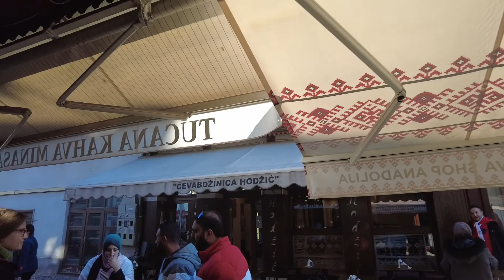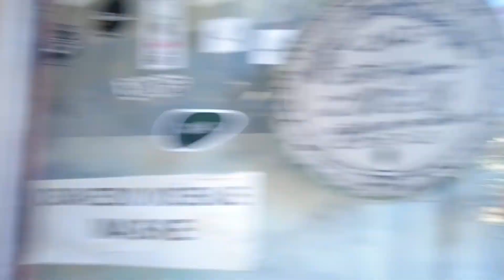Sarajevo City Tour | Walking Tour To Sarajevo | Herzegovina Tour | Exploring Bosnia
Sarajevo City Tour | Walking Tour To Sarajevo | Herzegovina Tour | Exploring Bosnia | Sarajevo travel |  Bosnia and Herzegovina | Travel to Bosnia and Herzegovina @Black Nomad

Join us on a journey through Bosnia, a country rich in history and culture. From the bustling city of Sarajevo to the tranquil beauty of Lake Bled, there's something for everyone in this beautiful country. Come along as we explore all that Bosnia has to offer!
In today's video, join me as we journey through the capital city of Sarajevo Bosnia & Herzegovina First Impressions

►FB (I post daily videos there too)

My name is Auzzi Aiken Founder of Black Nomad LLC a digital platform for black people to share their experiences, resources, and tools for International solo travel on a budget.  And I am going to all 197 countries in the world.

I want to highlight the nuances of travel that are missed by many luxury travelers: Auzzi doesn't just mention local attractions and well-known landmarks, he will delve deeper into the culture, history, and everyday life of the countries he visits. Real people bring real experiences to life for others by sharing encounters and genuine conversations with locals and strangers that become friends. Auzzi believes that Travelers have a space to share what they learned, felt, created, took, and lastly left behind.

I make daily travel videos about people, culture, and anything else I find interesting on the road.  My ultimate goal is to inspire you to travel far and wide.

free walking tours sarajevo
tour to bosnia
sarajevo tour

Chapters:
0:00
yo yo yo right now we're in
0:02
zagreb in croatia in the capital my
0:05
cousin flew in from london
0:06
we're here with the lads yo yo
0:12
yo germany
0:14
i'm back i'm back with lawrence
0:18
we got me here you know what he slept up
0:20
last night right
0:22
it was beautiful
0:25
10 hours so we're going to walk around
0:27
historical center in the capitol and
0:29
check it out
0:30
we just left the museum of broken
0:32
relationships so if you're in uh croatia
0:34
and zagreb check it out some really
0:36
funny stories some really crazy stories
0:39
about relationships heartbreak
0:41
and
0:46
1:20
right now
1:21
we're trying to make our way to the
1:22
drummer
1:23
going down this path there we go
1:30
really cool art
1:34
really cool art and tunnels all
1:35
throughout the city
1:37
underground
1:38
a lot of them are built for world war ii
1:40
as bunkers
1:44
so right now if we run into a local
1:46
farmer's market and
1:48
um you can come get local groceries and
1:50
it's right below the square we're headed
1:51
to the church right now in the cathedral
1:53
so you have plums here
1:56
you have lime lemons
2:01
pomegranates
2:03
seems like everybody's packing up so
2:05
we're a little bit we're a little late
2:16
going some grapes
2:32
all right we have just reached to zelda
2:33
me and the boys goes up to the camera
2:36
we're gonna go find some food
2:38
it's quite warm in the center now
2:40
it's cold in the last city
2:42
so
2:43
that got us a little bit more upbeat
2:46
oh black people
2:48
[Music]
2:50
i guess you were right paul
2:56
you can see me right now we're in zade
2:58
and i'm at one of the most famous spots
3:00
you can come to to get local croatian